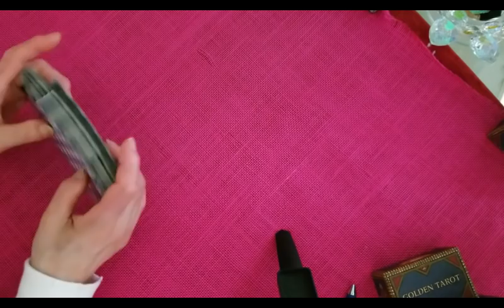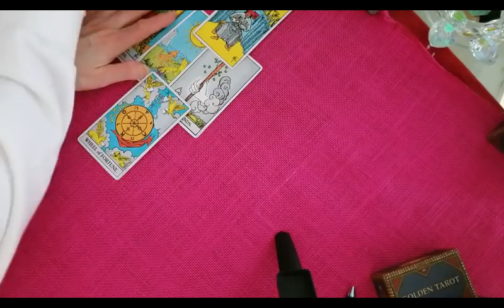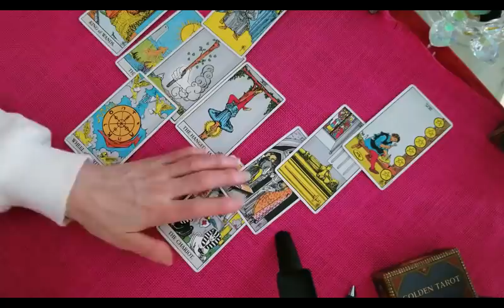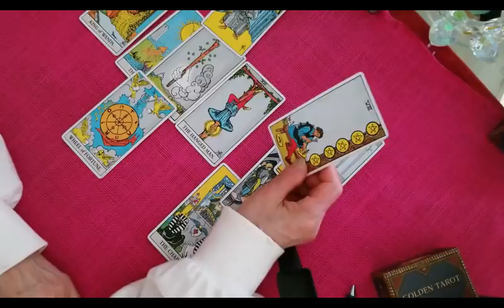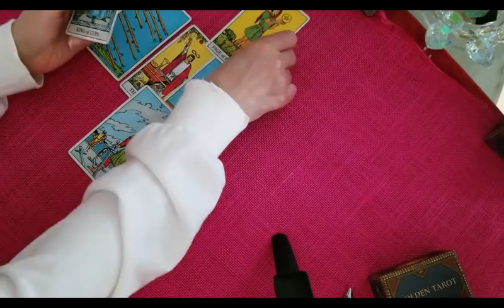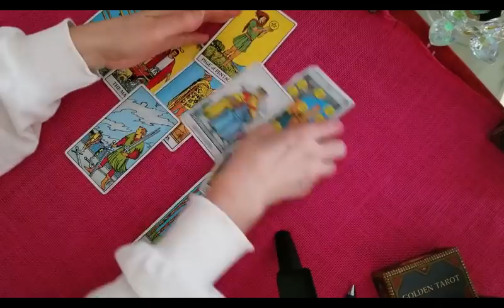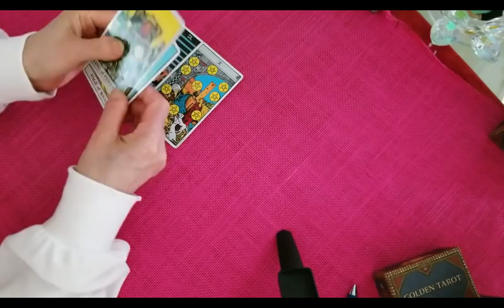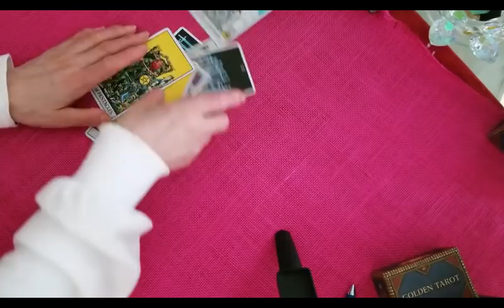중국 현수교 는 무사할까?